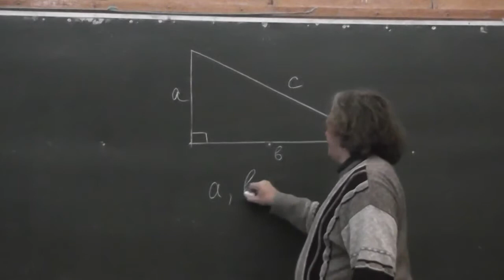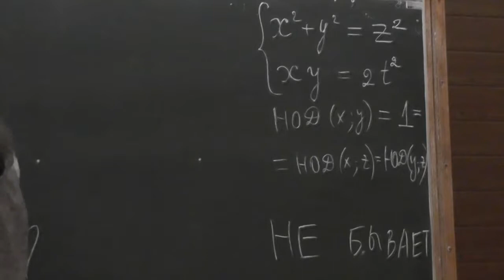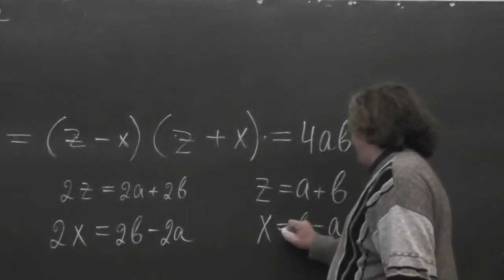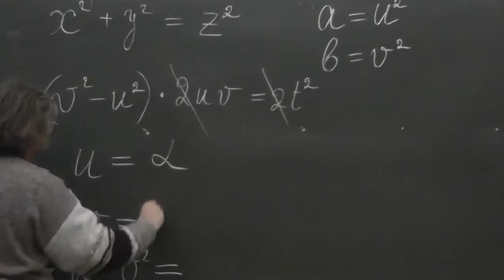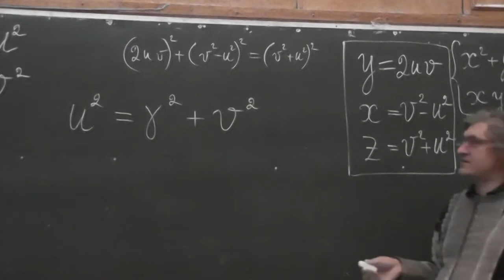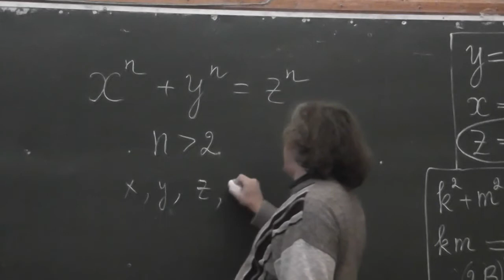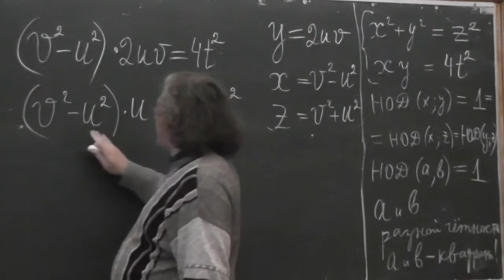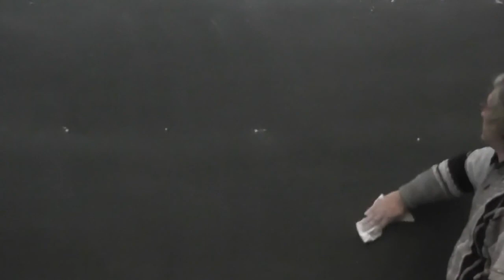54 Площади прямоугольных треугольников с рациональными сторонами